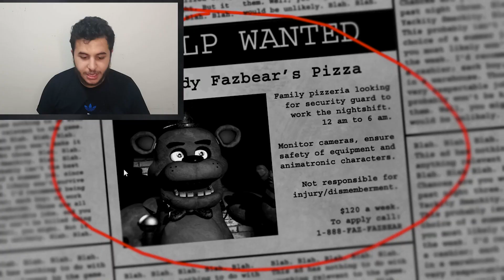تحدي اذا خفت اكل فلفل | Five Nights At Freedy's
طرق التواصل معي ⬇⬇ :
شكرا عمشاهدة فيديو :  تحدي اذا خفت اكل فلفل حار 🔥 في فايف نايت ات فريدي | Five Nights at Freedy's
لا تنسى الايك والإشتراك يا وحش ❤🔥🔥
هاشتاغات
سُبْحَانَ اللَّهِ وَبِحَمْدِهِ ،•، سُبْحَانَ اللَّه الْعَظِيم
الحمد لله حتى يبلغ الحمد مبتغاه ❤😍
مستمرين حتى المليون مشترك ان شاء الله ❤🔥🎉
تعريف عني ⬇⬇ :
بكل بساطة انا عبدالله من قناه جيمنج سنتر يوتيوبر ناشئ بمجال الالعاب وبحب اني اخليك تضحك اتمنى منك عزيزي التابع انك تدعمني بلايك وا#شتراك وتنشر قناتي باي مكان ❤❤ واهم شي تعليقاتكم ونصائحكم بالتعليقات ❤
شكرا عكل الدعم ❤❤
فريدي,فايف
نايت ات فريدي
خمس ليالي في فريدي
ليالي فريدي
فايف نايتس ات فريديز
خمسة ليالي في فريدي
فايف نايت
فريدي نايت
فرايدي نايت فنكن
فرايدي نايت
خمس ليال في فريدي
خمسة ايام في فريديز
فايف
خمسة أيام في فريديز
فريدي يعود من جديد
خمسة ايام في فريديز الجزء الرابع
فريدي مخ,ف
فريدي فريدي
,فريدي5,
فريديز
فريدي قصة
قصة فريدي
فريدي يخوف
تحدي
تحدي الفلفل
تحديات
تحدي الفلفل الحار
تحدي الفليفلة
تحديات فلفل
تحدي الفلفل الاحمر الحار
تحدي الاكل
تحدي الشطة
مسابقة الفلفل
تحدي فلفل
تحدي أكل فلفل
تحدي اكل فلفل حار
تحدي احر فلفل في العالم
تحدي فلفل حار
تحدي فلفل احمر
اكل الفلفل,تحدي
اكل,التحدي
تحدي الجوست بيبر
التحدي الأكبر
تحديث,
تحديات اكل
تحدي أكل
,تحدي صعب
تحديات طعام
تحدي الشيبسة الواحدة
تحدي خطير
اقوة تحدي
تحدي طعام
تحدي فري فاي